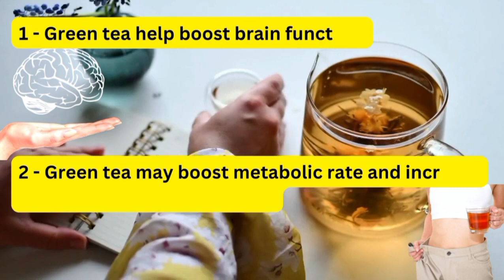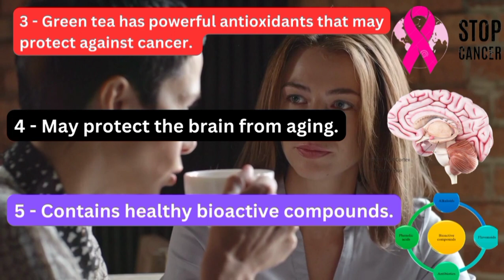GREEN TEA तो बहुत पी होगी। पर क्या आप जानते हो इसके ये फायदे।।🤔🤔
Green tea is a type of tea that is made from Camellia sinensis leaves and buds that have not undergone
 the same withering and oxidation process which is used to make oolong teas and black teas.
Green tea originated in China, and since then its production and manufacture has spread to other countries in East Asia.
Green tea as a beverage or dietary supplement is promoted for improving mental alertness, relieving digestive symptoms and headaches, and promoting weight loss.